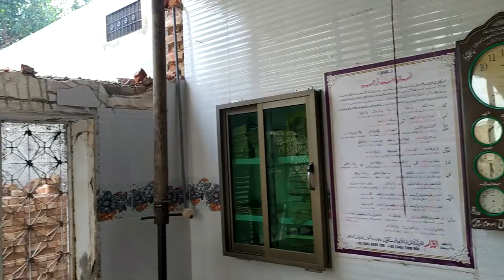YouTube new video Mohammad Farooq